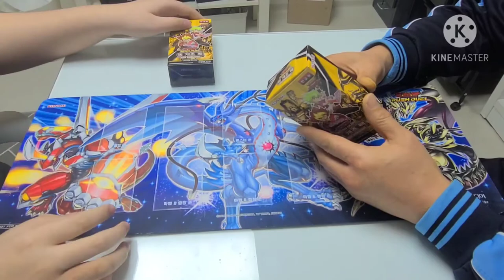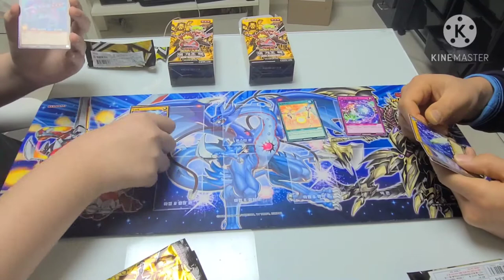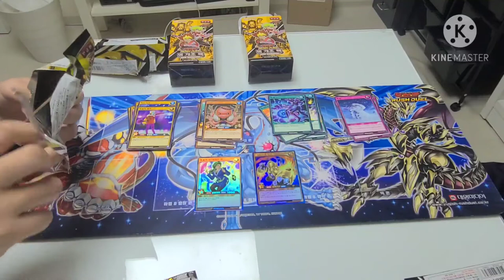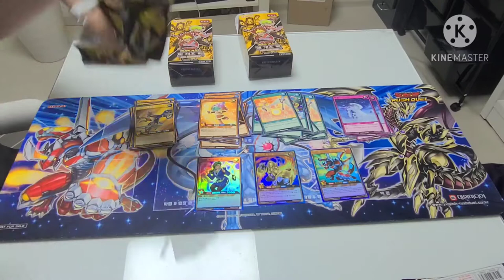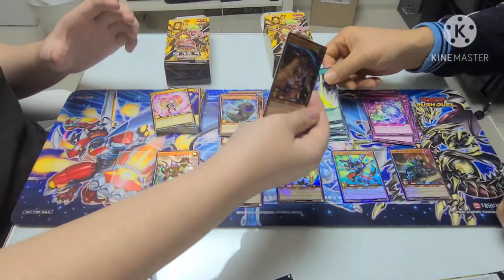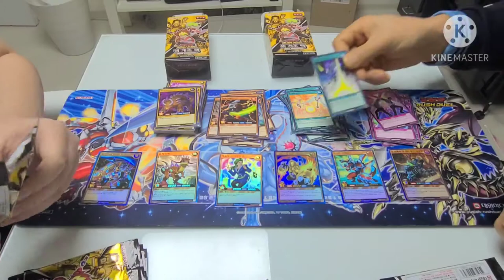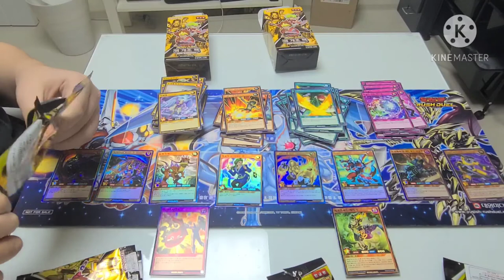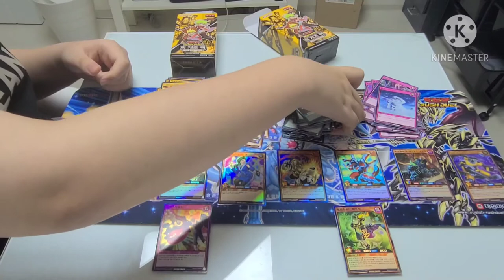부자지간이 카드깡하는 영상 - 격양의 라이트닝 어택! 편